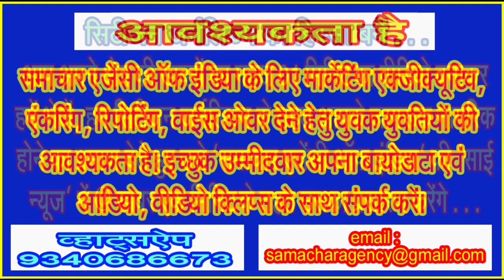होलिका उत्सव का आगाज हुआ था बुंदेलखण्ड के एरच से . . .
रंगों के पर्व होली को लेकर मशहूर हैं अनेक किंवदंतियां और कहानियां . . .
(लिमटी खरे)
रंगों का पर्व कुछ जगहों पर धुरैड़ी तो कुछ स्थानों पर धुरैड़ी और रंगपंचमी तथा कुछ जगहों पर धुरैड़ी से लेकर रंगपंचमी तक चलता है। सनातन धर्म में रंग पंचमी का त्योहार होली के पांचवें दिन यानि चैत्र कृष्ण पंचमी को मनाया जाता है। इस साल रंग पंचमी का पर्व 30 मार्च को मनाया जाएगा। जैसे कार्तिक पूर्णिमा को देवताओं की दीपावली होती है उसी प्रकार रंग पंचमी का त्योहार देवी-देवताओं की होली होती है।
रंगपंचमी के दिन वातावरण में हर तरफ अबीर और गुलाल उड़ता नजर आता है। मान्यता है कि इस दिन वातावरण में उड़ने वाला गुलाल व्यक्ति के सात्विक गुणों को बढ़ाता लोगों के अंदर सकारात्मक भावों को बढ़ाता है। साथ ही तामसिक और राजसिक गुण नष्ट हो जाते हैं, इसलिए इस दिन शरीर पर रंग लगाने की बजाय वातावरण में रंग फैलाया जाता है। यह त्योहार आपसी प्रेम और सौहार्द को दर्शाता है। शास्त्रों के अनुसार इस पर्व को बुरी शक्तियों पर विजय का दिन भी कहा जाता है। धार्मिक मान्यता है कि इस गुलाल से देवी देवता प्रसन्न होते हैं और जब वो गुलाल वापस नीचे आकर गिरता है, तो उससे पूरा वातावरण शुद्ध हो जाता है। हर तरफ की नकारात्मक ऊर्जा और बुरी शक्तियों का नाश होता है और चारों तरफ सकारात्मक ऊर्जा का संचार होता है,देवी-देवताओं की कृपा मिलती है।
पौराणिक कथा के अनुसार, होलाष्टक के दिन भगवान शिव ने कामदेव को जलाकर भस्म कर दिया था, जिससे पूरी सृष्टि में शोक व्याप्त हो गया। लेकिन देवी रति और देवताओं की प्रार्थना पर भगवान शिव ने कामदेव को पुनर्जीवित करने का आश्वासन दिया। इसके बाद सभी देवी-देवता प्रसन्न हो गए और रंगोत्सव मनाने लगे, वह दिन चैत्र कृष्ण पंचमी का था। तभी से रंगपंचमी का त्योहार इस तिथि को मनाया जाने लगा।
रंगों का त्यौहार जिस दिन सभी अपने मतभेद, मनभेद भूलकर गले मिलते हैं, उसका नाम है होली। होली को लेकर तरह तरह की किंवदंतियां और कहानियां भी मशहूर हैं। इनमें सबसे ज्यादा लोकप्रिय प्रहलाद और होलिका की कथाएं हैं। देश विदेश में होली का पर्व बहुत ही धूमधाम से मनाया जाता है पर आप शायद यह नहीं जानते हों कि आखिर होली पर्व मनाने की शुरूआत कहां से हुई। हम आपको बताते हैं कि होली उत्सव की शुरूआत बुन्देलखण्ड अंचल में स्थित झांसी से लगभग 70 किलोमीटर दूर बमौर विकासखण्ड के एरच कस्बे से हुई थी। एक समय में यह राजा हिरणकश्यप की राजधानी हुआ करती थी।
इस तरह की मान्यता है कि दैत्यराज हिरणकश्यप ने प्रहलाद को सजा सुनाई थी, अपनी बुआ होलिका की गोद में बैठे प्रहलाद तो आग से बच गए थे, किन्तु होलिका जल गईं थीं। बेतवा नदी के किनारे आज भी कुछ इस तरह के स्थान हैं, जो प्रहलाद, होलिका और हिरणकश्यप की कहानी के गवाह बतौर मौजूद हैं। मान्यता है कि इसके बाद से ही देश विदेश में होलिका दहन और रंगों को खेलने की परंपरा आरंभ हुई। बुंदेलखण्ड में होली को फाग भी कहा जाता है। यह फाल्गुन माह में आती है। होली के पहले होलाष्टक से ही होली का रंग जमना आरंभ हो जाता है। जगह जगह टोलियां बैठकर फाग गाती नजर आती हैं।
पौराणिक कथाओं के अनुसार उत्तर प्रदेश में जिला मुख्यालय झांसी से लगभग 70 किलोमीटर दूर एरच कस्बा है और यहीं से होली की शुरुआत हुई थी। पुराणों के मुताबिक एरच कस्बा सतयुग में एरिकच्छ के नाम से प्रसिद्ध था। यह एरिकच्छ दैत्यराज हिरण्यकश्यप की राजधानी हुआ करती थी। कहा जाता है कि एरच के राजा हिरण्यकश्यप ने कठोर तप किया जिसके बाद उन्हे ईश्वर से उसे अमर होने का वरदान मिला था। उसे वरदान मिला था कि न तो वह दिन में मरेगा और न ही रात में। न उसे इंसान मार पाएगा न ही उसे जानवर। इस वरदान को पाने के बाद दैत्यराज हिरणकश्यप निरंकुश और अहंकारी हो गया।
कहा जाता है कि हिरणकश्यप के घर भक्त प्रहलाद का जन्म हुआ। भक्त प्रहलाद की नारायण भक्ति से नाखुश पिता हिरणकश्यप ने प्रहलाद को मरवाने के लिए अनेक जतन किए पर वह सफल नहीं हुआ। बाद में उसने प्रहलाद को डिकोली पर्वत से नीचे फिकवा दिया। जिस स्थान पर प्रहलाद गिरे थे वह स्थान आज भी वहां मौजूद है। इसका वर्णन श्रीमद भगवतगीता में भी मिलता है।
वहीं दूसरी ओर एक अन्य कथा के अनुसार दैत्यराज हिरणकश्यप की बहन होलिका के पास एक जादुई चुनरी थी, जिसे पहनने या ओढ़ने से आग की लपटों का असर नहीं होता था। दैत्यराज ने अपनी बहन को चुनरी ओढ़ा कर अपने पुत्र प्रहलाद को उसकी गोद में बिठाकर लकड़ियों में आग लगा दी ताकि प्रहलाद जल जाएं और होलिका बच जाएं। यह तो नारायण का चमत्कार था कि हवा चली और ओढ़नी होलिका के शरीर से उड़कर प्रहलाद के शरीर पर चली गई। एक बार फिर प्रहलाद बच गए किन्तु होलिका जल गईं।
मान्यता है कि इसके बाद भगवान विष्णु ने न मनुष्य न ही जानवर वरन, नरसिंह का अवतार लिया और न दिन न ही रात अर्थात गोधूली की बेला में डिकौली स्थित मंदिर की दहलीज पर दैत्यराज हिरणकश्यप का वध अपने नखूनों से कर दिया। इसके बाद से ही एरच नगर में होली का त्यौहार सर्वप्रथम मनाया जाता है, उसके बाद ही देश भर में होली मनाई जाती है। होली के पर्व पर लोग नकारात्मकता के दहन पर जोर दिया करते हैं।